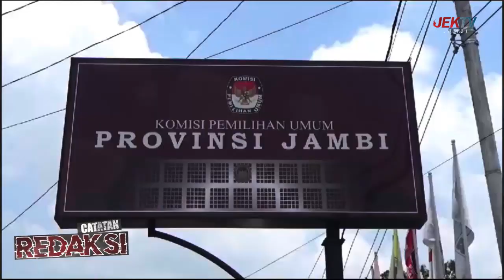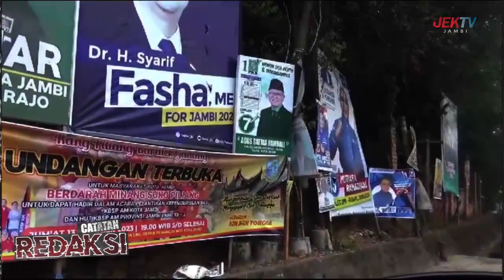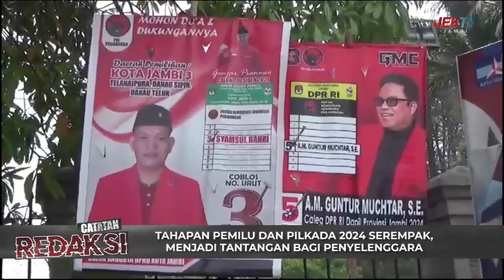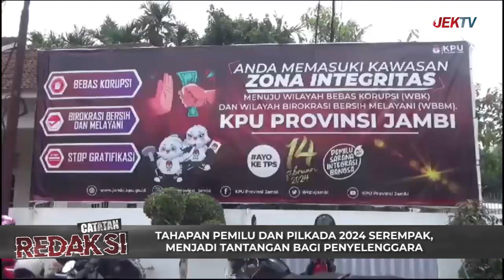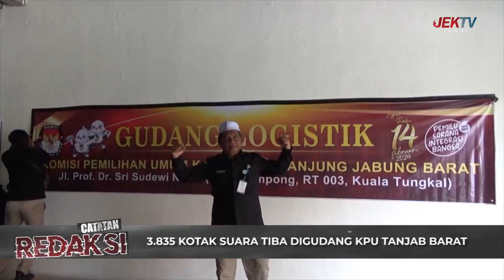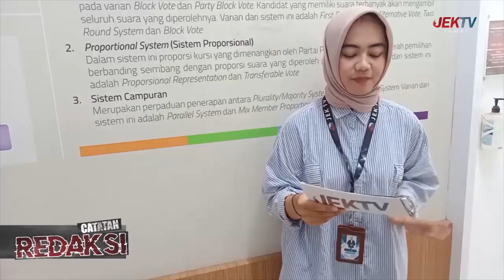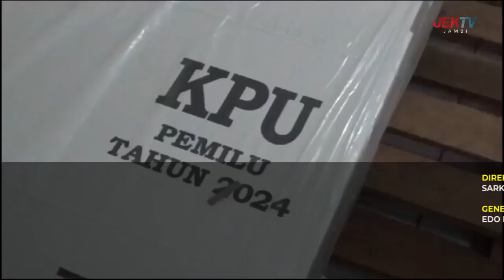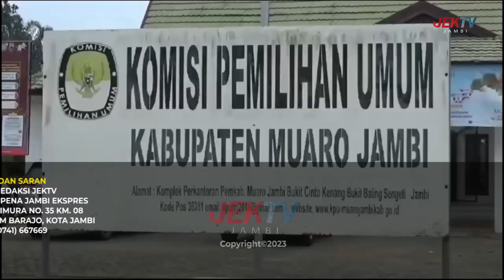29 OKTOBER 2023 CATATAN REDAKSI DISTRIBUSI KOTAK SUARA JELANG PEMILU 2024 DI BERBAGAI KABUPATEN KOTA